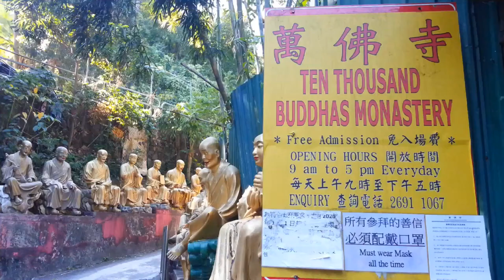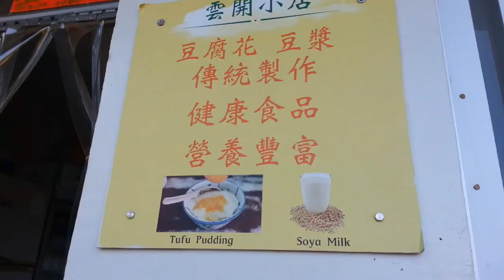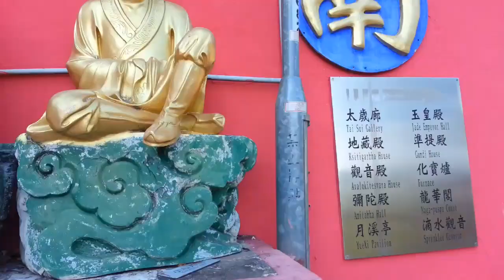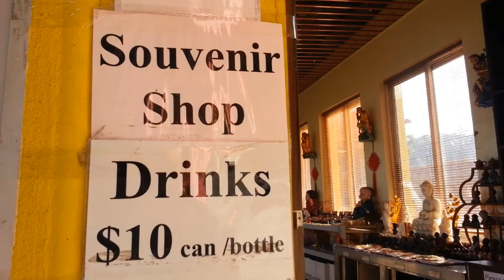Ten Thousand Buddha's Monastery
The Ten Thousand Buddha's Monastery is located at Sha Tin,New Territory of Hong Kong.
from Sha Tin MTR station, Exit B, turn left,walk until you reached at the Sha Tin Government Offices, you can choose which pathway you want to go, it's either at the back or in front of Sha Tin Government Offices Building.
Be sure to bring drinking water with you and wear a walking comfortable shoes.